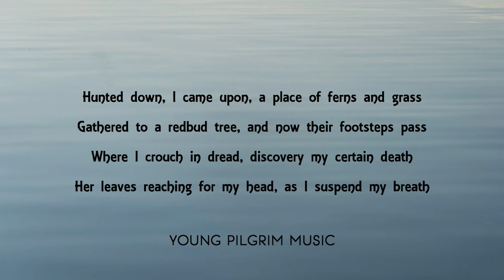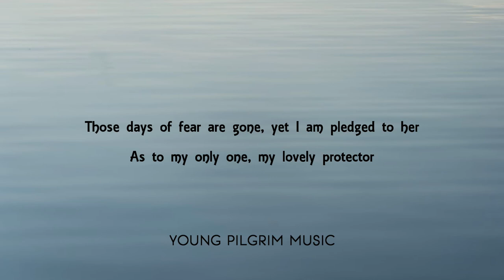Mark Knopfler - Redbud Tree (Lyrics) - Privateering (2012)